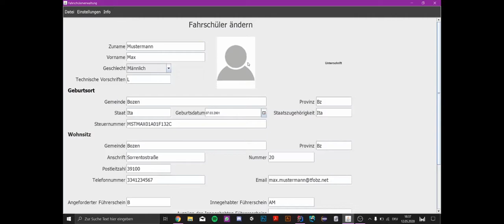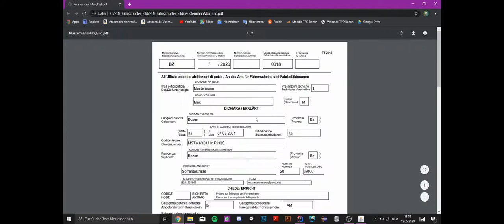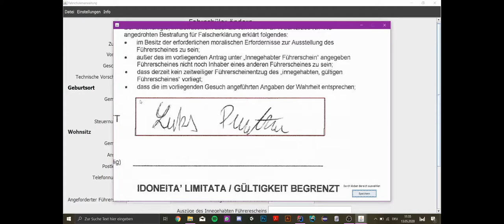Digitalisierung der Fahrschule Ulli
Von Fabian Braunhofer und Lukas Pernter, 5Ia